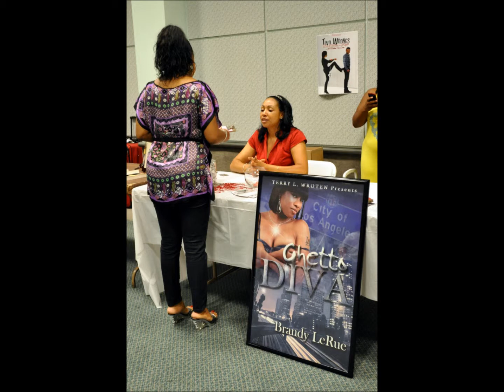LOS ANGELES BLACK BOOK EXPO 2013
The los Angeles Black book Expo returns to the Los Angeles Convention Center, Saturday, august 17, 2013, 12PM - 6PM.